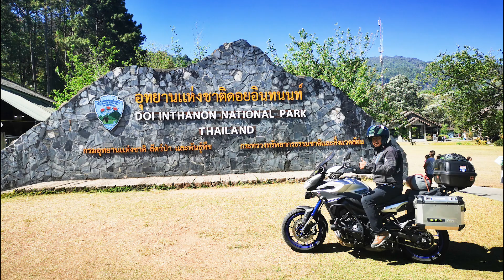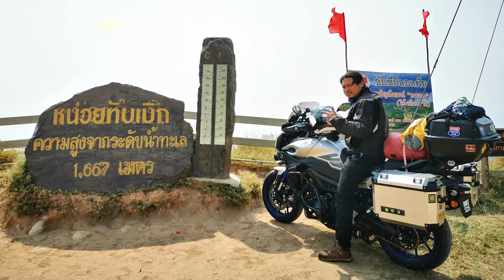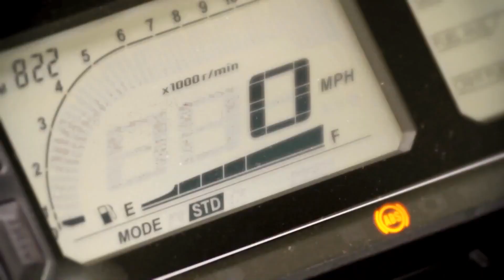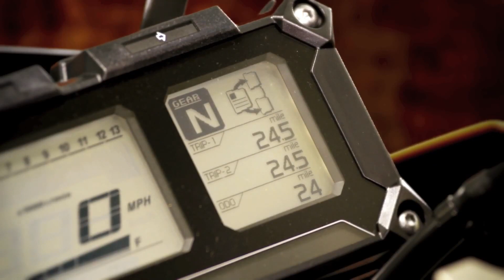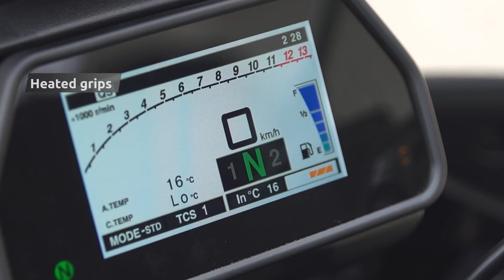Evolusi Yamaha MT-09 Tracer sehingga ke Yamaha Tracer 9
Yamaha MT-09 Tracer mula2 dilancarkan di Malaysia pada July 2016.
Motor yg dikategorikan sebagai Sport Touring.
Menjadi kegilaan ramai di Malaysia

Nak tau lebih details, jom tgk video aku ni.

Jgn lupa support dgn tekan bukan SUBSSCRIBE..

Desclaimer: Jika ada kesalahan info, harap dimaafkan..
Saya hanya budak yg baru nak up... acah2 terer... hahahah...